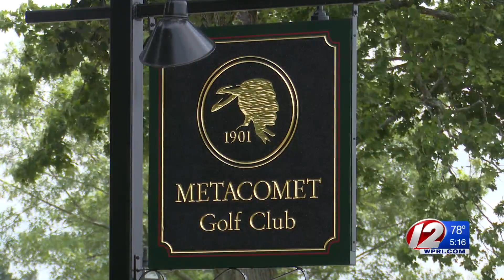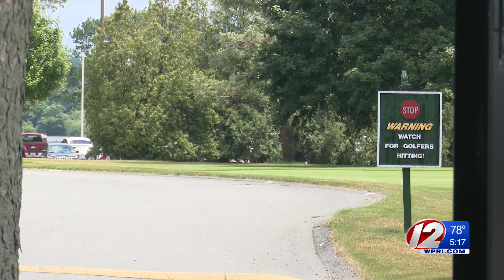Future of East Providence golf course up in the air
An East Providence golf course’s days may be numbered after a group of investors decided to sell it to a developer.